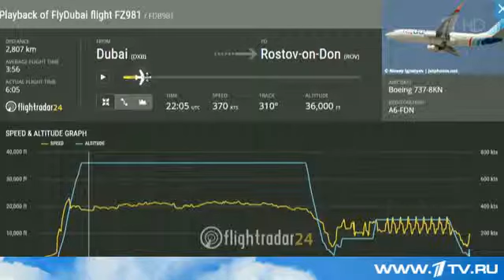Предварительные версии катастрофы в Ростове на Дону